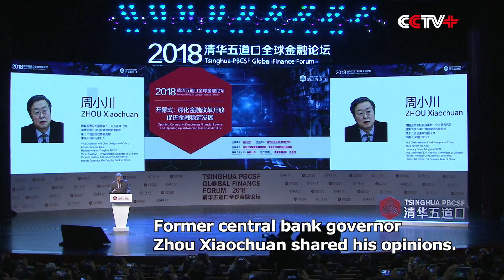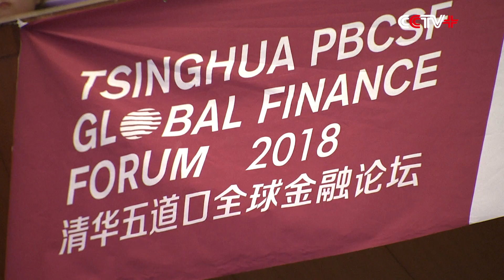Global Financial Forum in Beijing Discusses Financial Reforms in New Era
A global financial forum was opened Saturday in Beijing, inviting experts to discuss the key challenges to China's financial industry and how to carry out financial reform, opening-up and maintain financial stability in the new area of socialism with Chinese characteristics.

Hosted by Tsinghua University and the People's Bank of China, the Tsinghua PBCSF Global Financial Forum will last to Sunday.

Former central bank governor Zhou Xiaochuan shared his experience in dealing with the 2008 financial crisis and how China should manage the next round of reforms in the financial sector.

Zhou said: "It has been 10 years since the breakout of the 2008 financial crisis. We need to have a look at what we advanced and what remain to be done in our economic and financial research and policymaking in the 10 years. We have reached the consensus that correcting the excessive positive feedback and introducing more negative feedback is an important measure to keep the financial system stable."

As the world's second largest economy, China is now facing a more complicated external financial environment. Participants say that maintaining financial stability is the key to progress in the new opening-up era.

Zhu Min, former deputy managing director of the International Monetary Fund (IMF) said China has a long way to go to create an internationalized financial system.

Zhu said: "China's economy has entered into a new era and that requires a new finance. The competing market promotes a healthy development of the financial market and further lays the foundation for an all-round opening-up of the financial system, opening across the board, because only when the market is stable, is it possible to achieve stability in all areas, including capital account and convertibility of RMB."